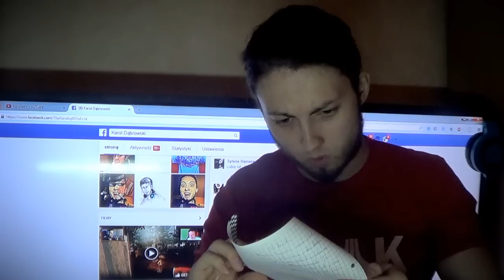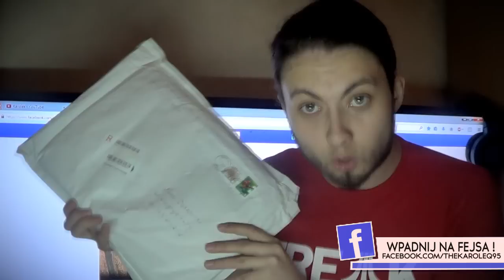JAK NAGRYWAĆ BĘDĄC CHORYM ... ?!?! | Fanarty, Socplay, Youcon !!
■═■═■═■═■═■═■  ROZWIŃ OPIS MISZCZU  ■═■═■═■═■═■═■

■ 8000 Łapek ?? Wspierajcie chorego Karolka, Powiem wam, że wyglądam tutaj w miare okej, zaraz Po Vlogu i nagraniu odcinka poszedłem do łóżka.. Po nagraniu 38.3, więc można powiedzieć, że nagrywanie motywuje mój organizm do zbijania gorączki :)  !! ■

■ ZAGRAJ ZA DARMO Z KAROLKIEM !

■ Muzyka użyta w filmie :
➡ Wiele utworów pięknych i brzydkich
➡ Leopold Staff - Zdałem Matme x2